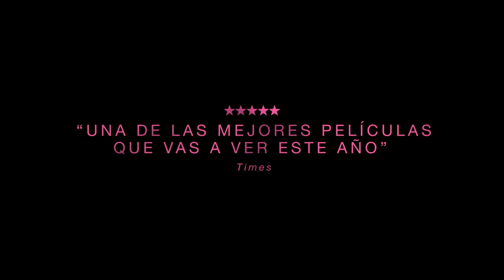Tráiler de «Las herederas», de Marcelo Martinessi | HD